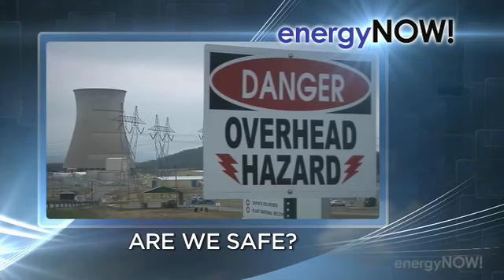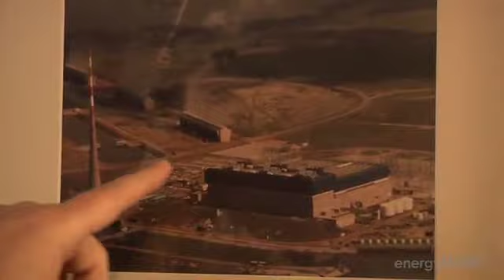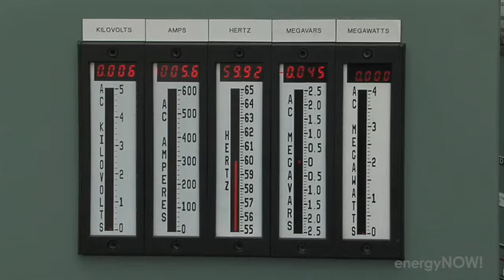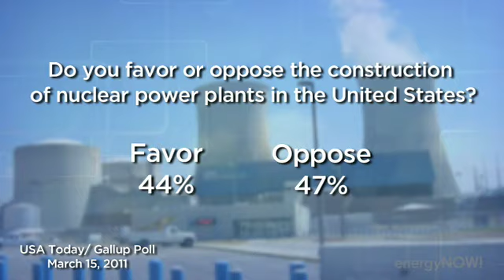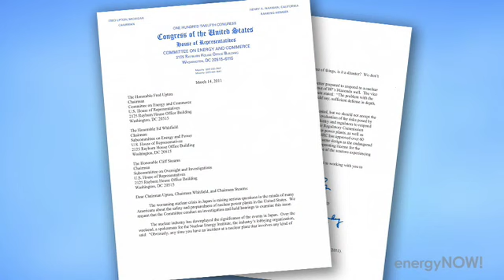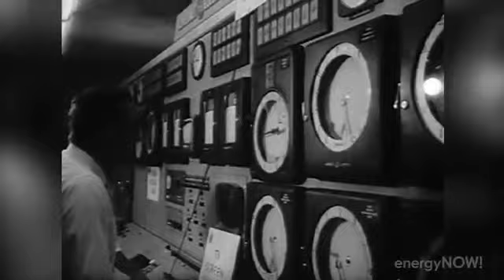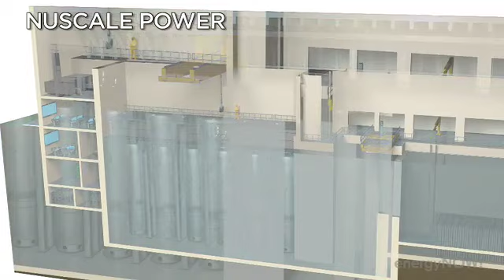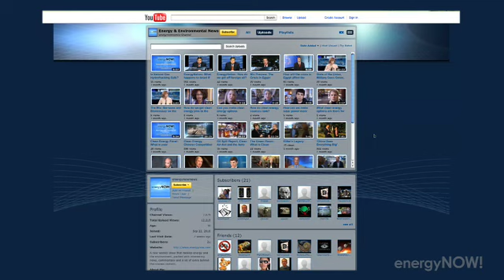Japan's Nuclear Crisis and U.S. Safety - 03.20.2011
NUCLEAR NATION: Following a devastating earthquake and tsunami in Japan, one of its nuclear power plants is on the verge of multiple meltdowns. Now, many in this country are asking whether U.S. plants can withstand such a disaster. Chief correspondent Tyler Suiters looks at how American nuclear plants could be vulnerable.

 THE MIX: HOW DO GOVERNMENTS HANDLE A NUCLEAR CRISIS? Thalia Assuras interviews U.S. Representative Marsha Blackburn (R-TN) for a preview of possible federal action in the wake of Japan's emergency. Blackburn sits on the House Energy and Commerce Committee, and her state is home to three working nuclear reactors as well as the only reactor under construction in the U.S.

 THE MIX: SAFETY AND REGULATION IN THE NUCLEAR INDUSTRY: Thalia speaks with Jarret Adams, spokesman for nuclear reactor manufacturer Areva, to find out how the nuclear industry can learn from Japan. Peter Bradford, a former NRC commissioner, thinks regulators are under pressure from Congress to keep plants running. And Arnie Gunderson, a nuclear engineer on a Vermont Yankee nuclear plant oversight panel, predicts many older plants wouldn't pass modern seismic evaluations.

 ENERGY THEN: FIRST NUCLEAR REACTOR: A newsreel from 1957 documents the opening of the nation's first privately-owned nuclear plant, in California, and touts the benefits of "power from a pioneer source."

 THE NEXT FRONTIER: "Mini nukes:" They're not something out of a spy thriller, they're a new generation of nuclear reactors that can power several thousand homes and might be safer than large reactors. Special correspondent Daniel Sieberg looks at this promising new technology that could make carbon-free energy cheaper, safer, and easier to build.

 THE HOT ZONE: UNDERWATER NUKES: France, which gets 80 percent of its power from nuclear, is looking at submerging small, modular reactors underwater as a way to increase safety. Some engineers there believe underwater reactors are less vulnerable to earthquakes or other natural disasters.